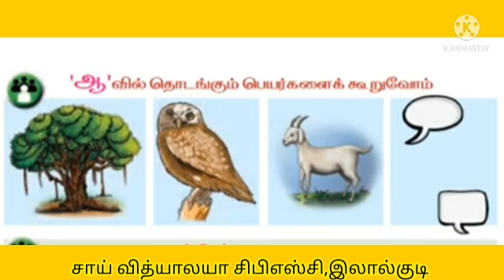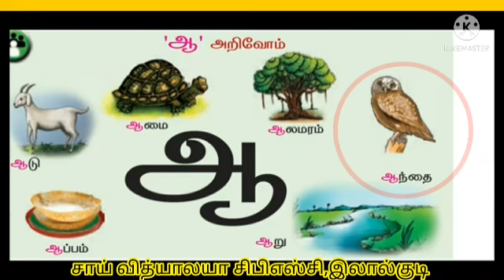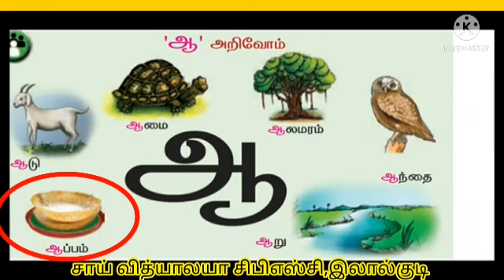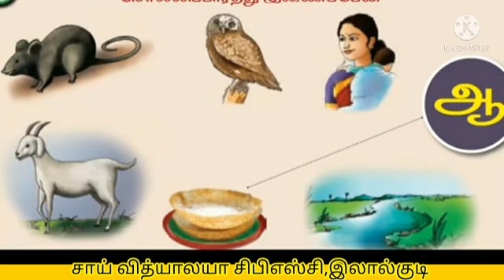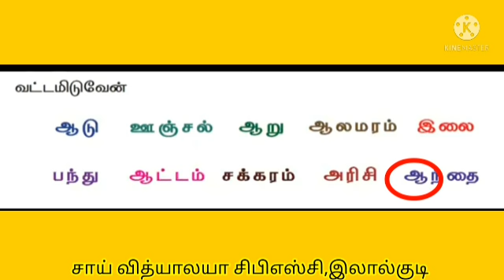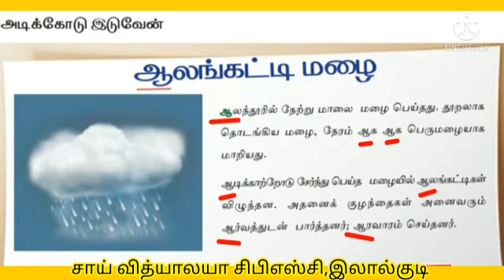அணிலும் ஆலமரமும்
வகுப்பு ஒன்று _தமிழ்_ பாடம் 3